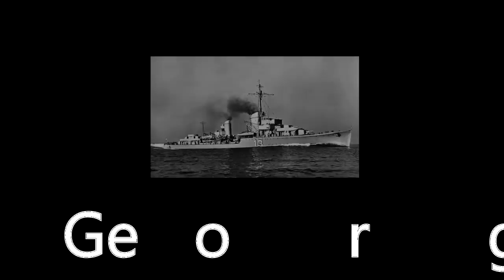George Thiele Narvik Full